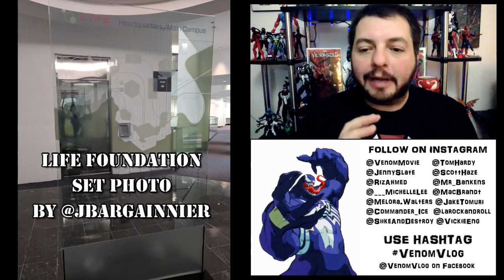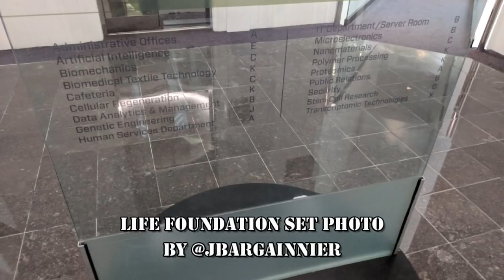The Venom Vlog - Episode 138: The Story of the Life Foundation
2) enter the CODE, then go to MY BOOKS to read your digital comic